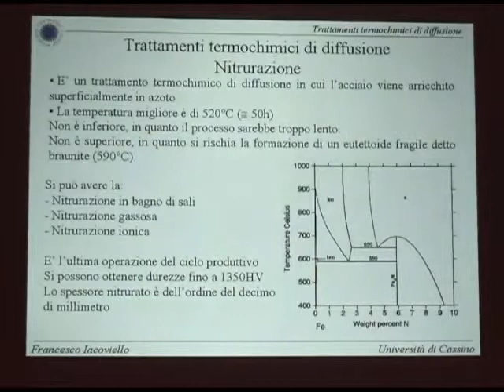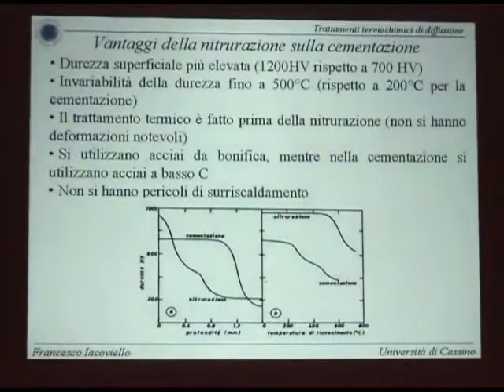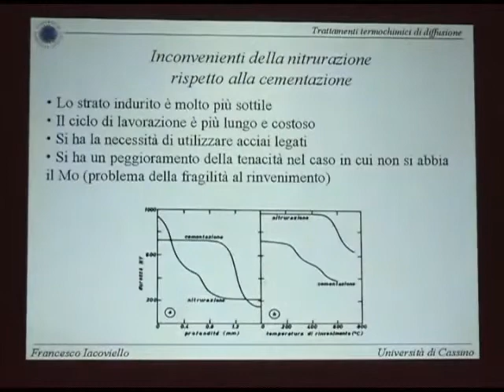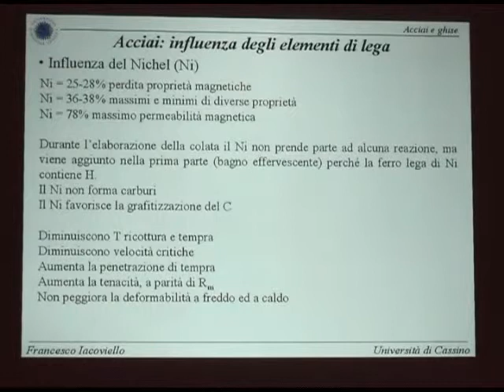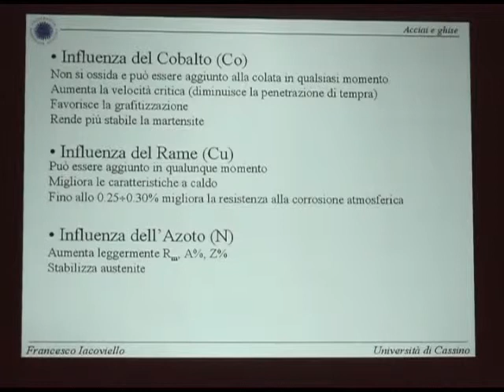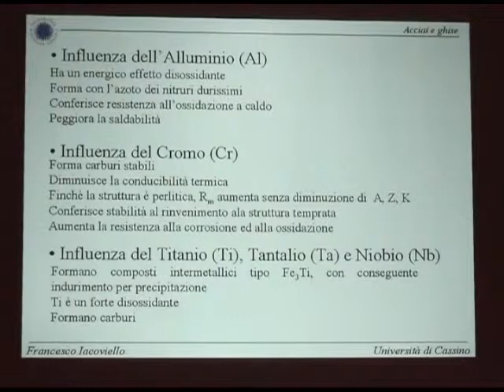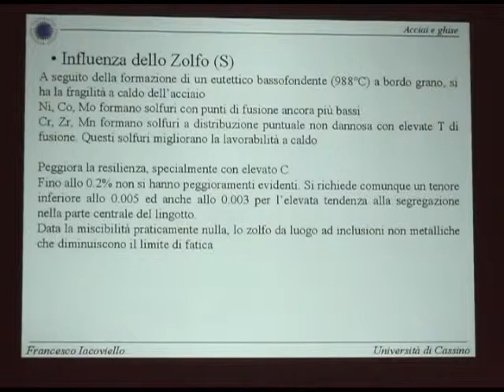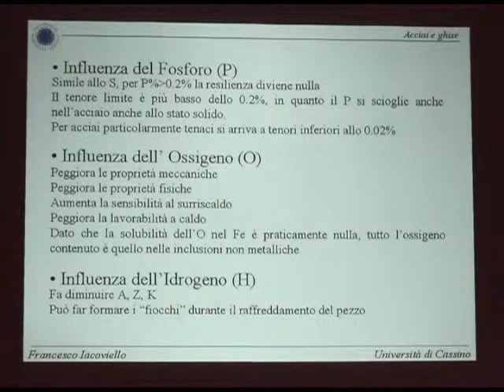Metall I Lezione 15b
Trattamenti termochimici di diffusione (Nitrurazione); Acciai (influenza degli elementi di lega)